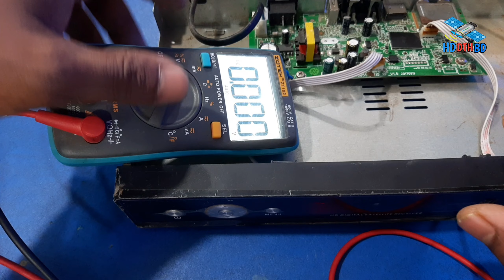Echolink El7777 Hd Dead Reciver Recovery | Gx6605s Dead Reciver Recovery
রিসিভারের সফটওয়্যার এবং হার্ডওয়্যার এর সমস্যা                         সমাধানের জন্য যোগাযোগ করুন
      ●নাম:আল আমিন
      ●ঠিকানা:গোসাইরহাট থানা
       ●জেলা:শরীয়তপুর

--‐ online social link
রিসিভার এর আপডেট সফটওয়্যার পাওয়ার জন্য আমাদের ফেসবুক গ্রুপে যুক্ত হয়ে নিন।